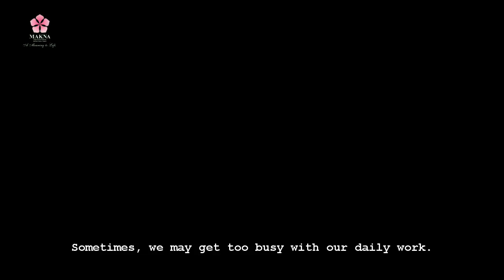TheUltimateShaveOff with Saran Narayanan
TheUltimateShaveOff | Join SARAN NARAYANAN in the fight against Prostate and Testicular cancer.

Time to get creative! Take part in our MOVEMBER – The Ultimate Shave Off MOST CREATIVE VIDEO contest and you could walk away with a pretty neat prize.

This contest calls for the submission of videos to the theme of “Grow ‘Em, Wear ‘Em” that creatively and effectively send messages to men on the importance of regular health checks in fighting prostate and testicular cancer. A grand prize will be given away to the most creative video which will be announced at the end of the campaign. Closing date for the contest is 15 November.  An entry donation of minimum RM38 is required to participate in the online video contest.

Terms & Conditions apply.

MOVEMBER (a word coined by combining “Moustache” and “November”) – The Ultimate Shave Off is a campaign which involves the growing of one’s moustache in the month of November – a symbolic gesture to bring attention to the common yet seldom talked about male-related cancers.

The premise of this campaign, organized by MAKNA together with the Rainbow Team volunteer group, is to have men grow their moustaches and beards from September until November then have an ‘Ultimate Shave Off’ towards the end of the campaign.

You too can be part of the campaign and help raise awareness for prostate and testicular cancer. Get involved and spread the word!

For more TheUltimateShaveOff, please visit

MAKNA (Majlis Kanser Nasional) or National Cancer Council is a not-for-profit mainly tasked to pool and utilise every effort, expertise and welfare from every faction of society to fight cancer and to reduce the pain, suffering and morbidity that cancer patients often experience.

It aims to provide curative care and preventive care, cancer research and support services to cancer patients and their families, high-risk groups and the general public in Malaysia and the region.

Together with ordinary Malaysians from all walks of life, MAKNA hopes to inspire extraordinary change and give people affected by cancer renewed hope in life.

MAKNA is registered under the Registrar of Societies Malaysia on 10 November 1994 and was officially launched on 30 March 1995. It was founded by Dato' Mohd Farid Ariffin in Kuala Lumpur, Malaysia.